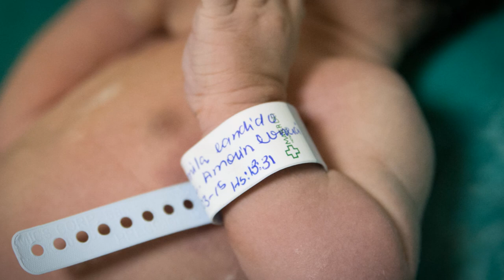A chegada de Miguel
Muita emoção existe no nascimento de uma criança... momento íntimo, de alegria, ansiedade, orgulho! Obrigada Camila e André, pela oportunidade de participar deste milagre da vida. ♥